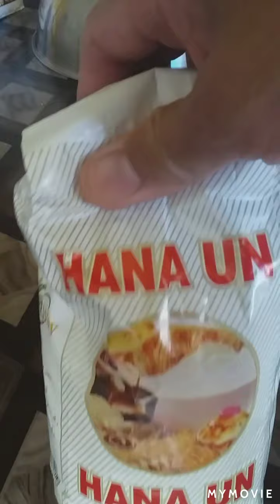How to make pandesal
Hot pandesal